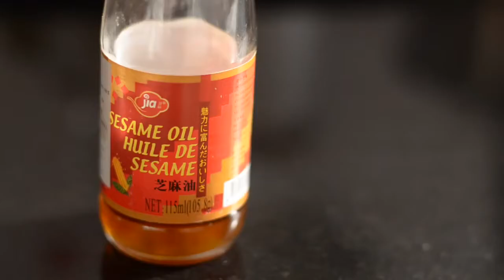EASY to cook CHICKEN STIR FRY — Ulam Pinoy 37